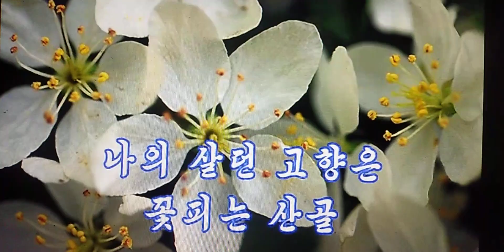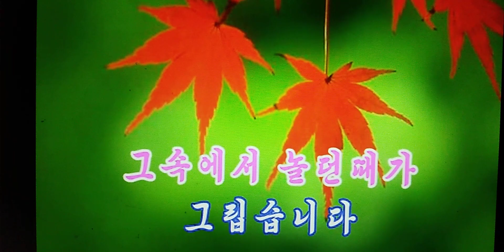고향의 봄 故郷の春 조선동요 Ｃｏｖｅｒ 作詞 리 원수 作曲 홍 란파